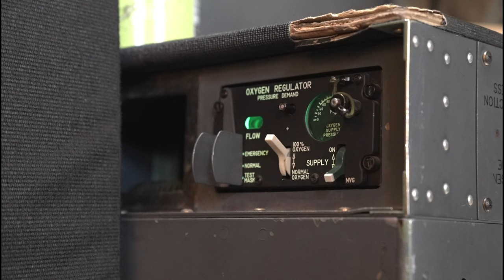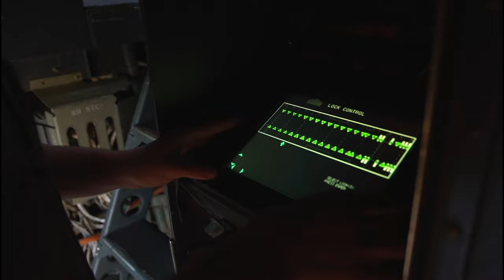Dyess Air Force Base C-130J Loadmaster B-Roll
Senior Airman Daniel McGrath, 40th Tactical Airlift Squadron, loadmaster, loads cargo for a training drop at Dyess Air Force Base, Abilene, Texas on Nov. 30, 2022.

ABILENE, TX, UNITED STATES
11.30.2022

Loadmasters are responsible for inspecting and securing all cargo that boards the aircraft. (U.S. Air Force video by Senior Airman Dustin Braaten)

Film Credits: Video by Senior Airman Dustin Braaten
3d Audiovisual Squadron